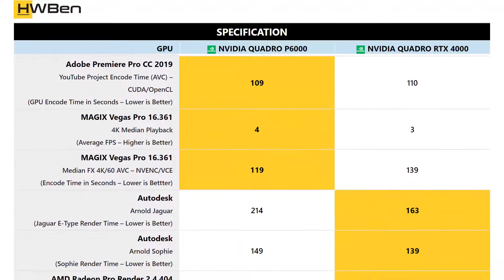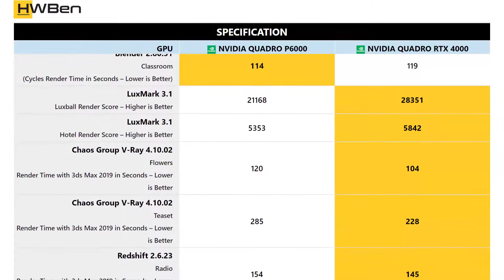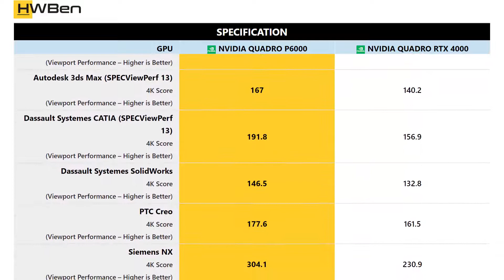nVidia Quadro P6000 vs nVidia Quadro RTX 4000 - Workstation _ Content Creation Benchmark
Application Benchmark Lists:
1 - Adobe Premiere Pro CC 2019
2 - MAGIX Vegas Pro 16.361
3 - Autodesk
4 - AMD Radeon Pro Render 2.4.404
5 - Blender 2.80.51
6 - LuxMark 3.1
7 - Chaos Group V-Ray 4.10.02
8 - Redshift 2.6.23
9 - OctaneBench 4.00c
10 - OctaneBench 2019 RTX
11 - Autodesk 3ds Max (SPECViewPerf 13)
12 - Dassault Systemes CATIA (SPECViewPerf 13)
13 - Dassault Systemes SolidWorks
14 - PTC Creo
15 - Siemens NX
16 - SiSoftware Sandra 2018 SP4a Cryptography
17 - SiSoftware Sandra 2018 SP4a Financial
18 - SiSoftware Sandra 2018 SP4a Scientific
19 - UL Firestrike 4K
20 - UL TimeSpy 4K
21 - UL VR Benchmark